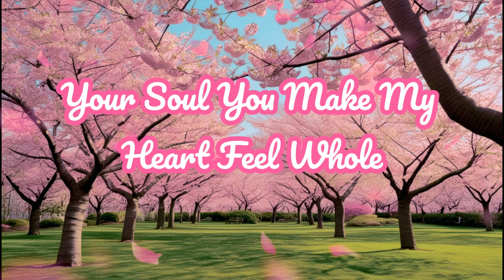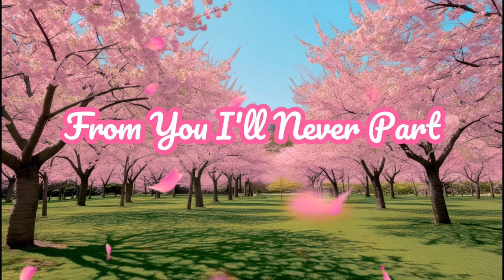A duet: You're my special one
Diamond Heart

You're my special one my queen
Radiant beauty like a dream
Light shining from within your soul
You make my heart feel whole

[Verse 2]
Your calm heart pure and kind
Like a diamond that we find
Humble spirit always sweet
With you my life's complete

[Chorus]
You are my light my guiding star
Forever mine no matter where you are
Beautiful queen with a diamond heart
From you I'll never part

[Bridge]
Every day I love you more
Each moment better than before
You're everything I hoped to find
Forever you are mine

[Outro]
In your eyes I see my dream
With you forever my queen